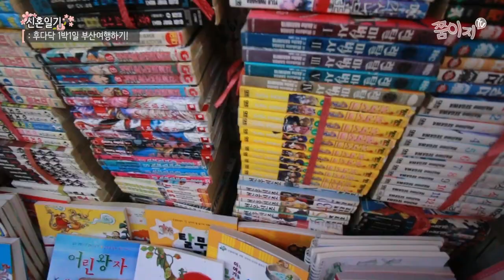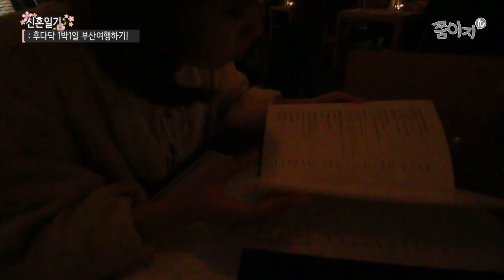부산으로 떠나는 1박1일여행?! #17 쭘이지커플 신혼일기 ZZUMEZ couple Vlog 브이로그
쭘이지부부! 1박 1일?! 부산여행 다녀왔어요!
바쁘게 보낸 여행이었는데 그래도 이렇게
여행하니 살맛나네요 ㅋㅋ

ps. 앞부분에 신혼일기 17화인데 14화로 되있네요 오타에요 ㅠㅠ

□ INFOMATION
 → 부산, 부산여행,

□ Produce & Making
 → EZ & ZZUM